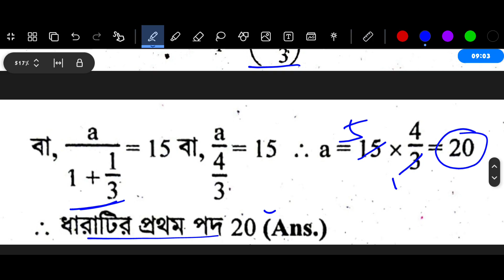পর্ব ২ || নবম শ্রেণির বার্ষিক পরীক্ষার গণিত প্রশ্নের উত্তর ১ || Class 9 Annual Exam 2024 Math Answer